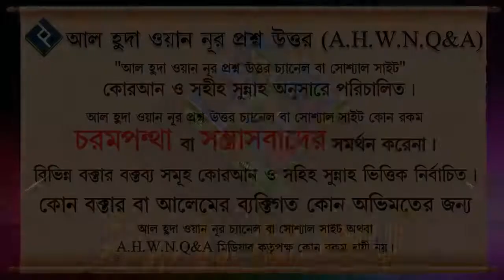করজে হাসানা বলতে কি বুঝায় ᴴᴰ┇শাইখ বশির বিন আব্দুল্লাহ